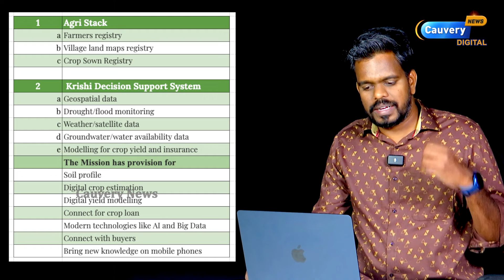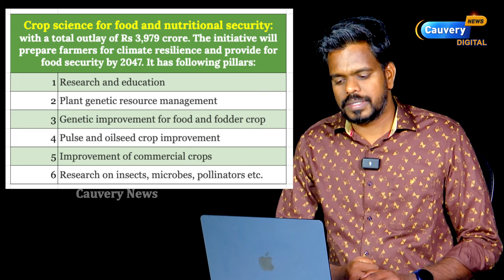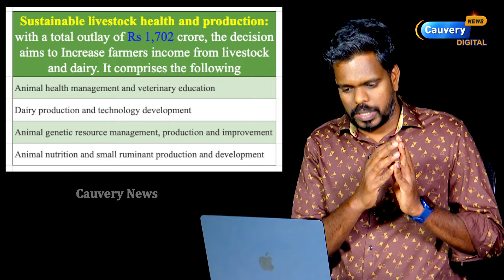💥விவசாய மேம்பாட்டுக்கு மத்திய அரசின் 7 திட்டங்கள்! | Digital Agricultural mission tamil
For any Queries Please contact Cauvery News newsletter👉👉